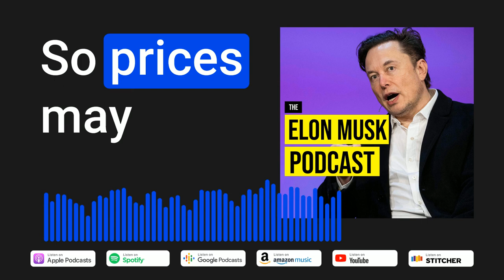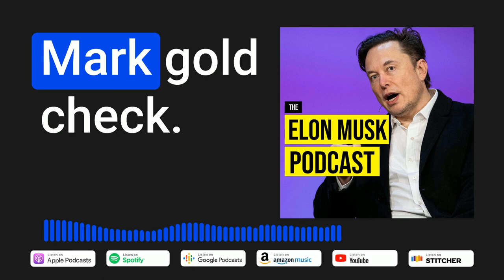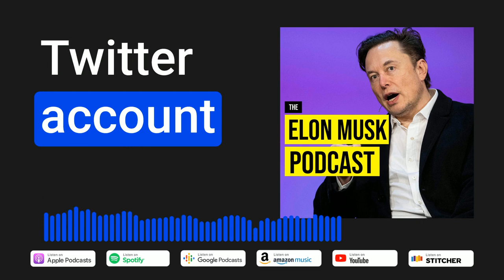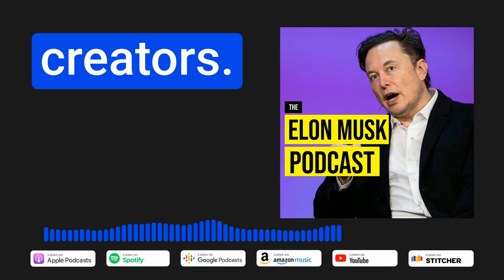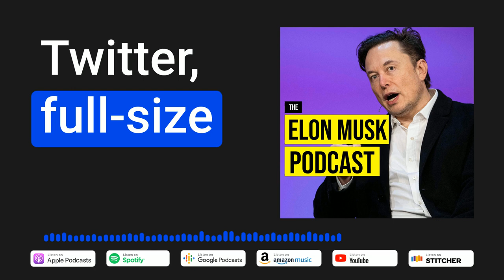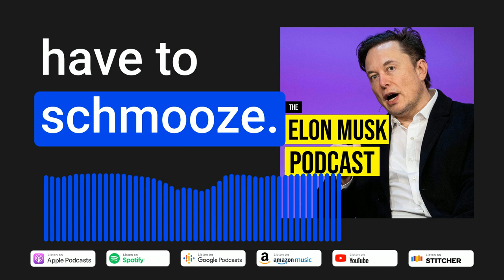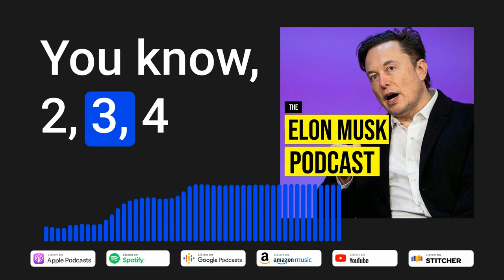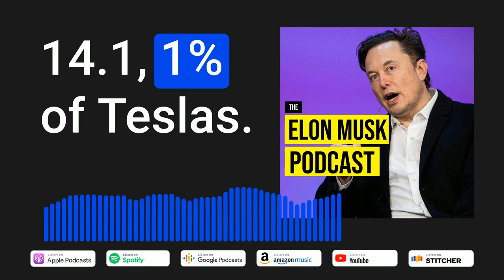Elon Musk’s Twitter 2.0 Gold Checkmark and Verified Accounts Explained [Audio Podcast]